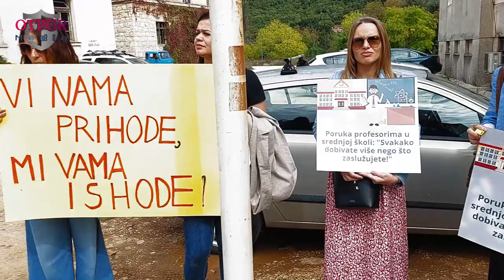Prosvjed prosvjetnih djelatnika ŽZH